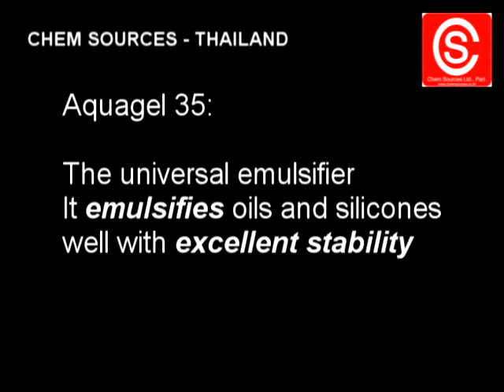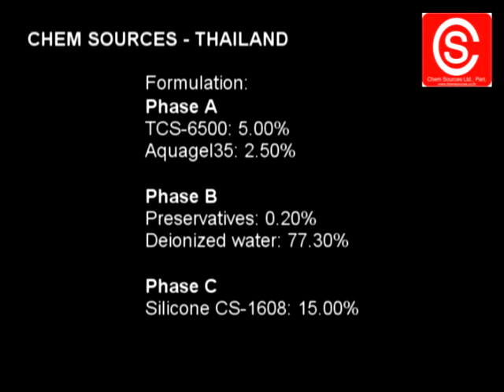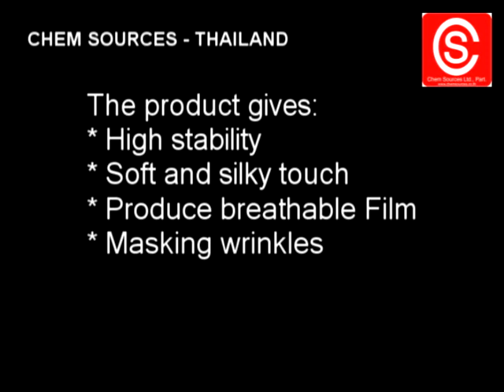Conceal Serum Formulation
Here is the way to make Conceal Serum" formulation.

Benefits:
- High stability
- Soft and Silky feeling
- Create breathable film
- Masking wrinkles

Chem Source Products:
- Aquagel35 (POLYACRYLAMIDE (and) C13-14 ISOPARAFFIN (and) C9-11 PARETH-6)
- TCS-6500 (Cyclopentasiloxane)
- Silicone CS-1608 (Dimethicone/Vinyldimethicone crosspolymer emulsion)

Formulation:
Ingredient lists    %          Trade Name
Part A
 - Silicone TCS-6500 (Cyclopentasiloxane)   5.00%
 - Aquagel35 (POLYACRYLAMIDE (and) C13-14 ISOPARAFFIN (and) C9-11 PARETH-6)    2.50%
Part B
 - Preservative    0.20%
 - Deionized water   77.30%
Part C
 - Silicone CS-1608 (Dimethicone/Vinyldimethiconecrosspolymer emulsion)  15.00%

Process:
1. Weigh all ingredients in part A and mix until homogeneously
2. Weigh Part B and mix until fully dissolved
3. While mixing part A, put Part B into Part A and continue mixing
4. Add Part C and continue mixing 5 minutes